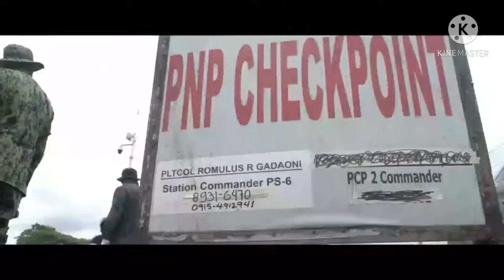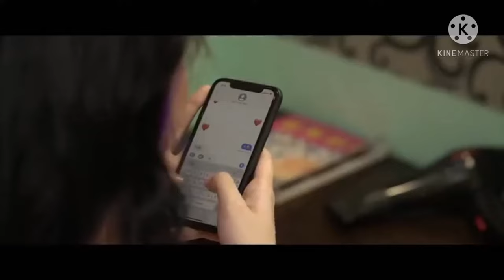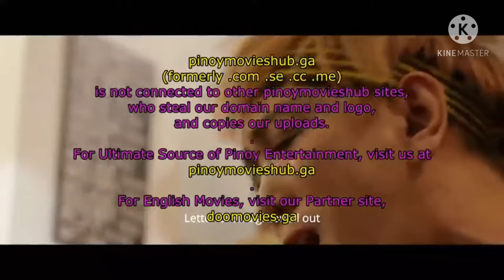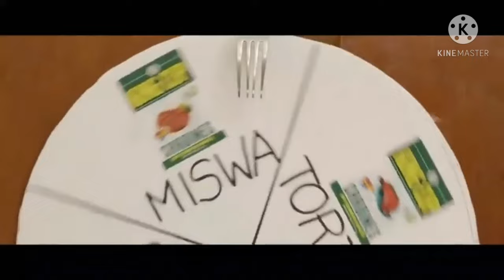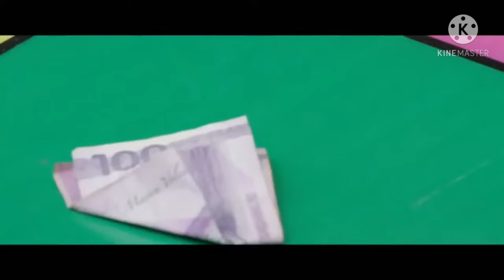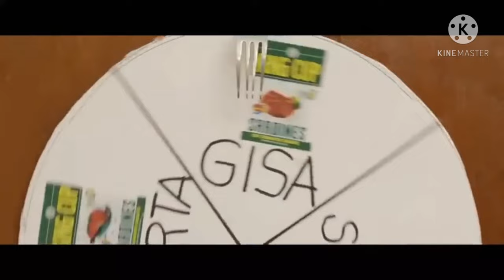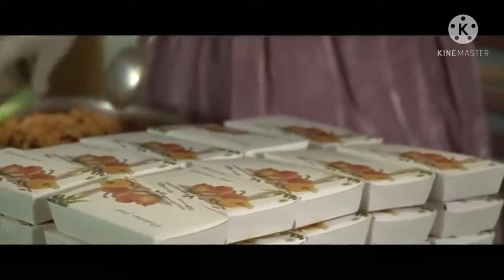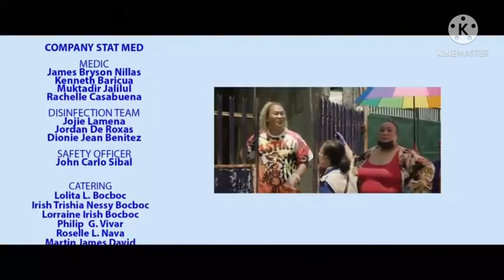PINOY COMEDY MOVIES